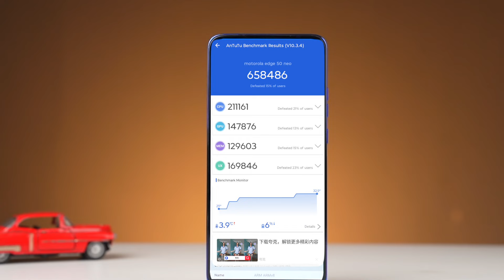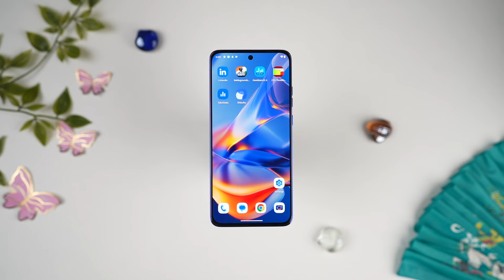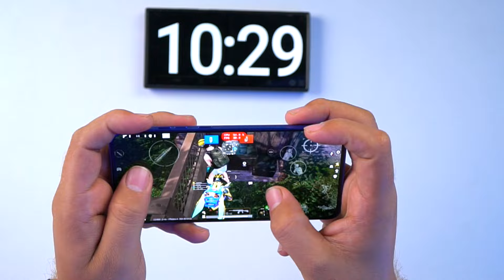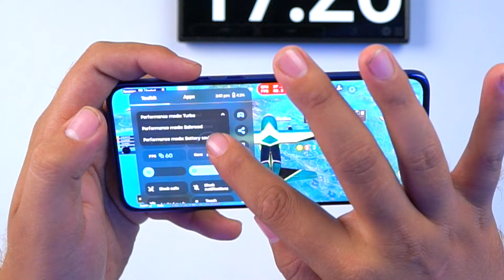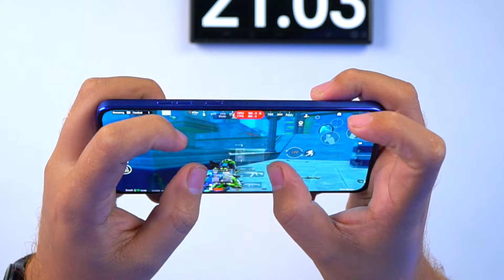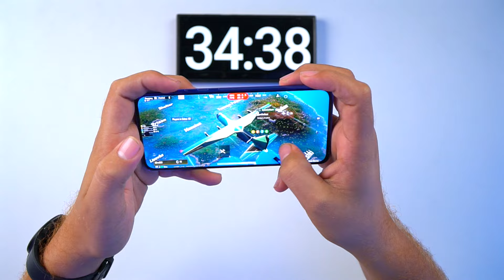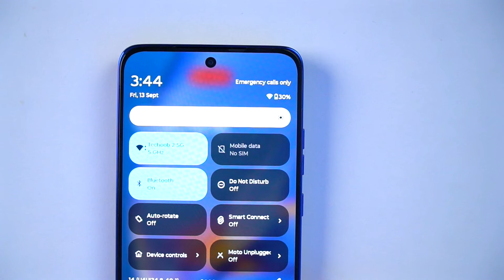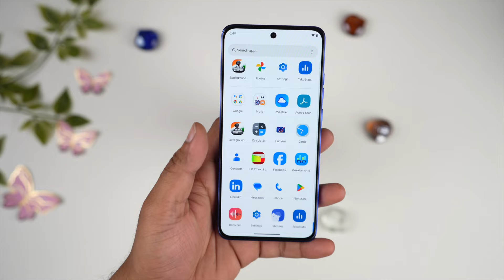Moto Edge 50 Neo 1 Hour PUBG/Bgmi Gaming testing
🌟 Team MR SNEAK🌟